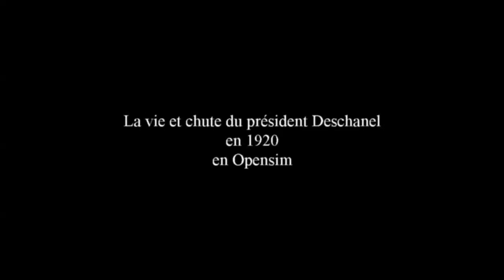Opensim : vie et chute du président Deschanel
La carrière politique du président Deschanel jusqu'à sa chute du train à Mignerette (Loiret) présentée en opensim